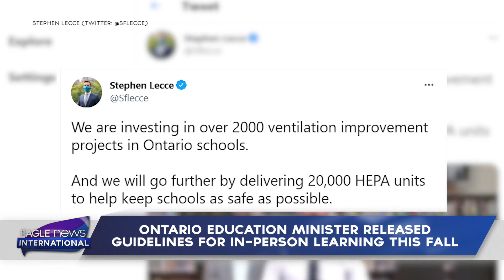Ontario Ministry of Education releases guidelines for in-person learning for Fall 2021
On Tuesday, August 3, the Ministry of Education released the official guidelines in regards to restrictions and protocols that all Ontario schools must follow as classrooms are expected to fully open this Fall.

The document outlines both elementary and secondary school protocols for in-person learning. Elementary schools are expected to keep their doors open 5 days per week with 300 minutes of instruction, separating students into small cohorts or groups. Students are allowed to interact with other cohorts in cafeterias and libraries, with physical distancing and masks encouraged.